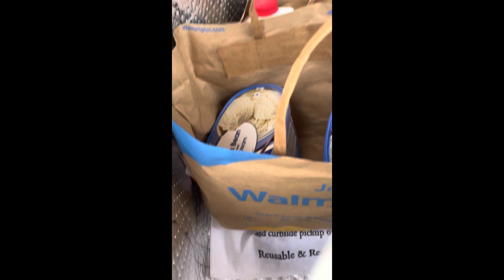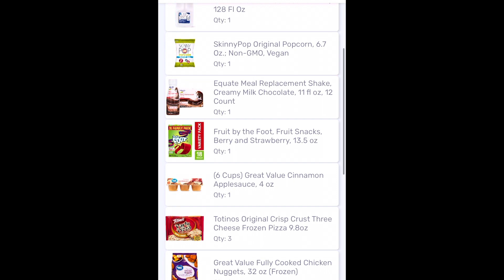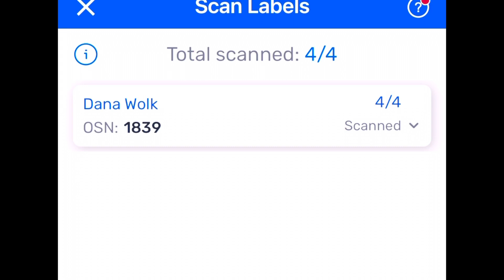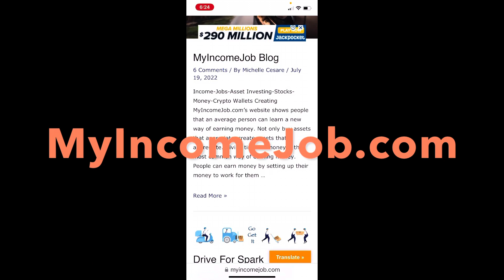Spark-Product Labels Missing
Delivered products without labels?

Soon Shop & Prepare jobs will soon get replaced by AI.  People will be less needed.